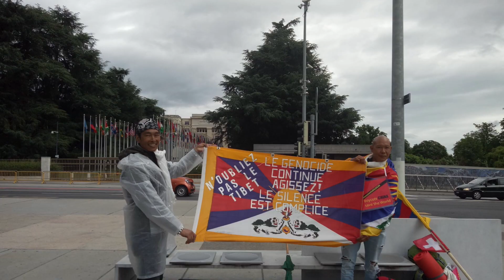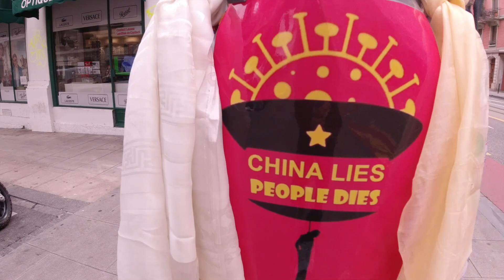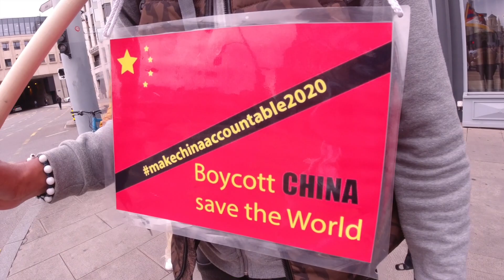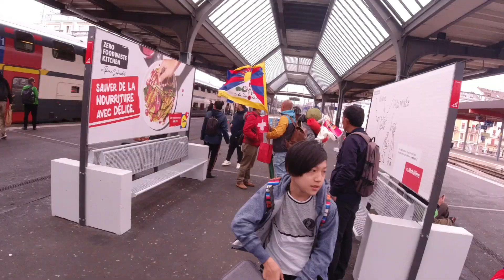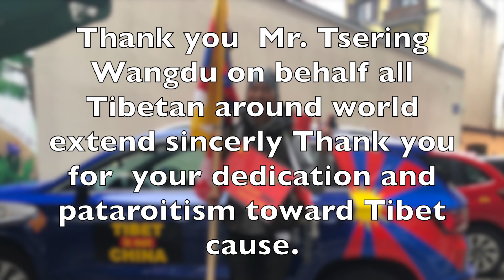Tsering Wangdu finally concludes his solo peace march for the cause of Tibet.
Thank you so much on behalf of all the Tibetans around the globe for your dedication and patriotism towards the Tibetan cause.